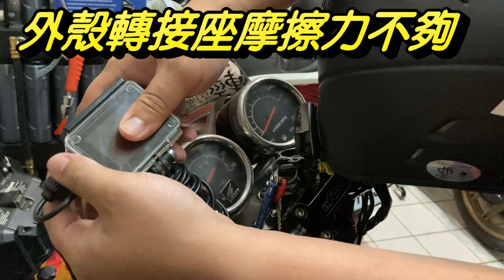支架固定不住 | 支架回春術 | SJCAM SJ4000 | GOPRO | 五匹 | MWUPP | RAM Mount | 極度不專業DIY教學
其實車機手機/行車紀錄器支架用久了
都會發生這種事
而GOPRO/SJCAM系列的套件特別會這樣
當支架發生位置容易跑掉的時候
可以試試看影片內的方式

以上分享給各位

* 與我聯繫 *

歡迎大家提供字幕XD